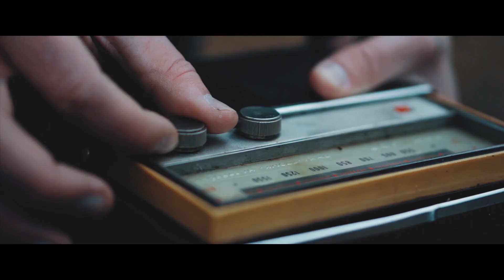ODIUM - II Festiwal Filmów Grozy FilmSteria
Poznań

Film pokazuje w sposób drastyczny prosty mechanizm, który niestety ma miejsce w życiu społecznym. Niechęć rodzi niechęć, a nienawiść potęguje nienawiść. Film "ODIUM" powinien
wzbudzić refleksję - jak przerwać ten krąg zdarzeń?

Reżyseria: Krzysztof Cygan, Patryk Zajadacz
Scenariusz: Krzysztof Cygan, Patryk Zajadacz
Aktorzy: Mateusz Małecki, Jonatan Lisek, Maks Ciesielski, Krzysztof Cygan
Muzyka: Patryk Zajadacz
Scenografia: Krzysztof Cygan i Patryk Zajadacz
Operator kamery: Jakub Zajadacz, Patryk Zajadacz
Montaż: Jakub Zajadacz, Patryk Zajadacz
Charakteryzacja: Patryk Zajadacz